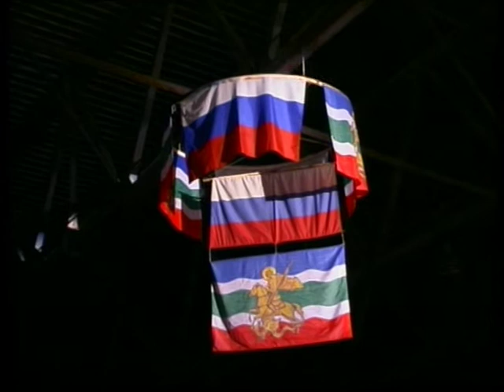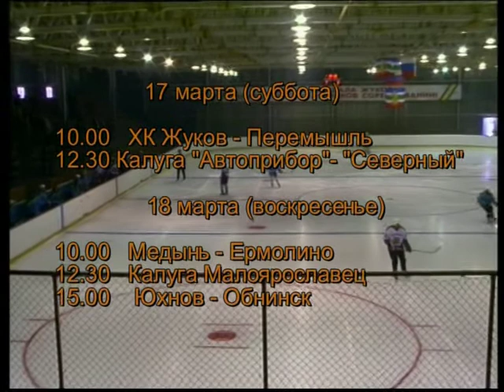Репортаж Жуков 1.mpg